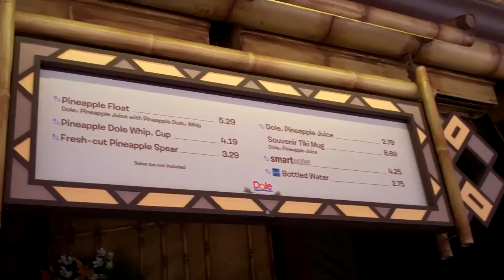Walt Disney World Family Vacation Day 2, PT 1 2015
Join us as we hit Magic Kingdom on our first Disney park day of 2015 !!